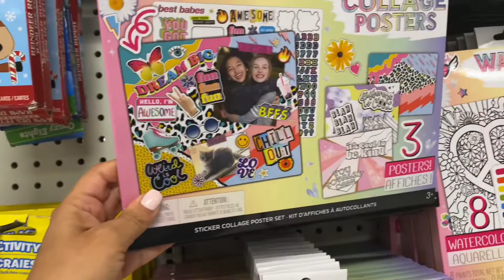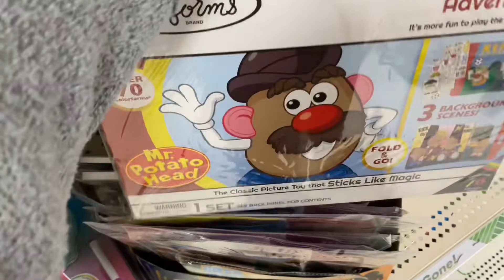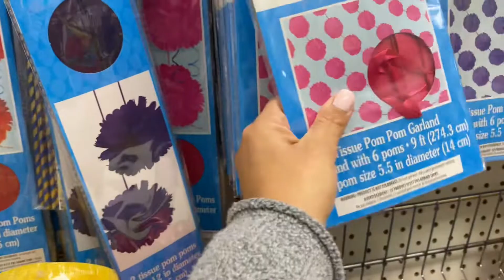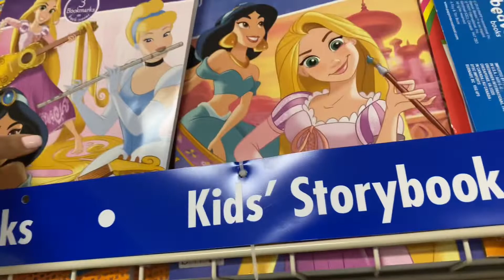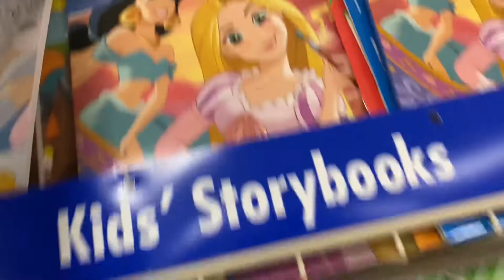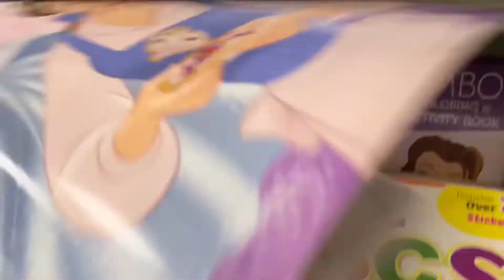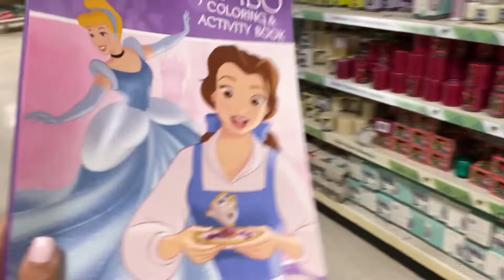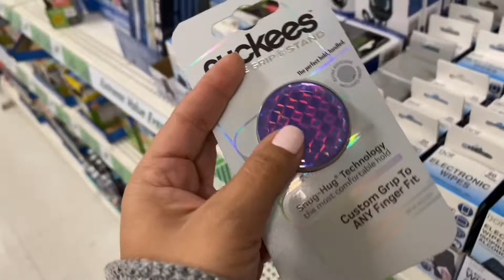ASMR AT THE STORE || Touching, Light Talking, Whispering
Hello Flowers,

Here’s another video (Something different) ☺️

Daisy